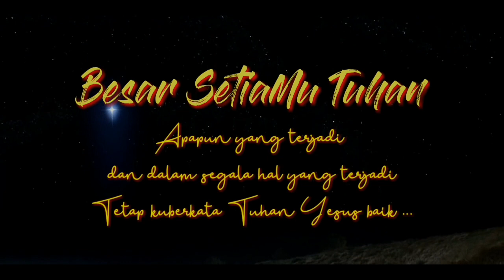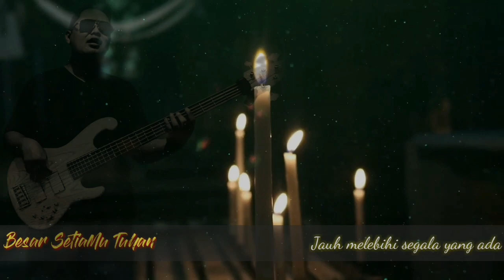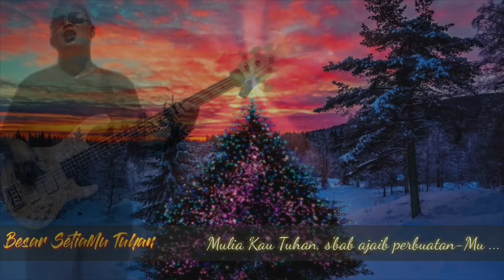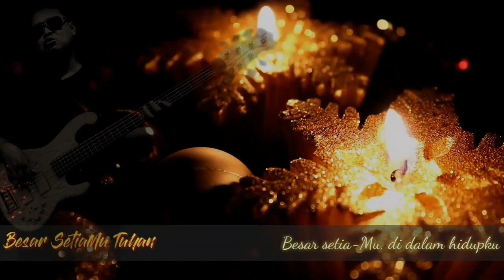Besar SetiaMu Tuhan - by Chris Daliman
Song / Lyric : Chris Daliman
E. Guitar: Prefitra Wiryadi

This song was made specifically to commemorate the day of His birth...